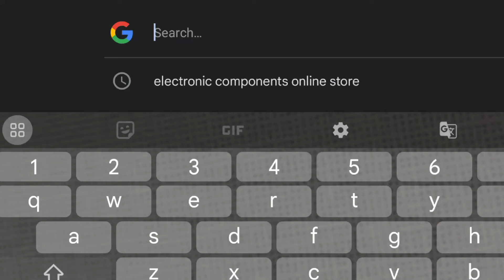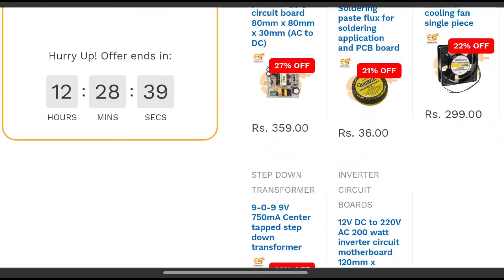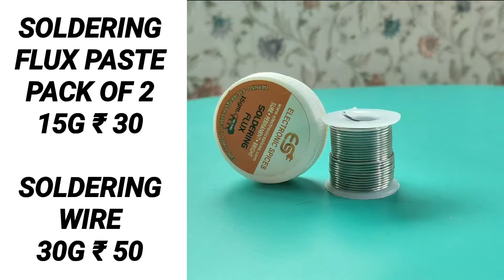Electronic Components at Affordable price || सबसे सस्ता इलेक्ट्रॉनिक कॉम्पोनेंट ऑनलाइन ऑर्डर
In this video, I have told you that where you can buy electronic components at affordable price.
In this video I have told about three websites where electronic components are available at affordable prices and the quality of those components is also good
I have shopped from these three website several times

मैने इस वीडियो मैं बताया है की आप इलेक्ट्रॉनिक कॉम्पोनेंट कहा से खरीद
सकते है वो भी एक दम सस्ते दामों में
इस वीडियो मैं मैने तीन वेबसाइट के बारे में बताया हैं जहा पर इलेक्ट्रॉनिक
कॉम्पोनेंट अफॉर्डेबल प्राइस पर मिलता है और उन कॉम्पोनेंट की क्वालिटी
भी बोहत अच्छी रहती है
मैने कई बार इन तीनों वेबसाइट से शॉपिंग कर चुका हु